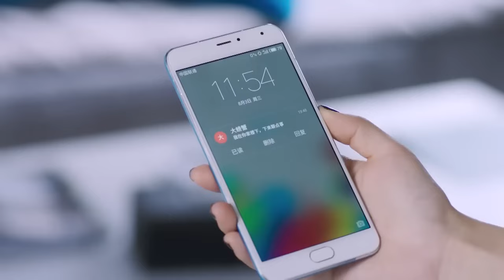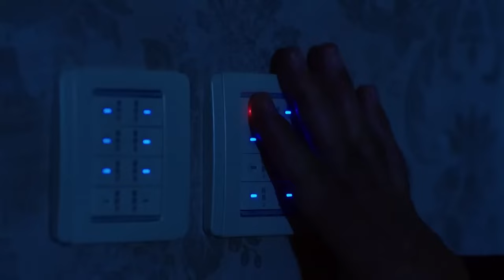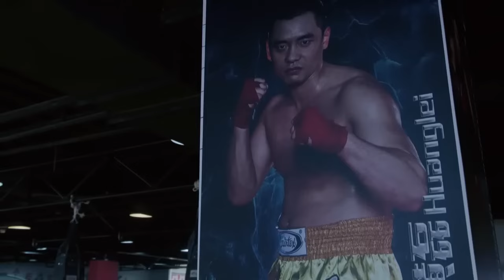MULTISUB《林秘书错撩计划》33：假秘书变真千金，竹马总裁贴身守护，双向奔爱陷入互怼式柔情蜜恋（《无与伦比的美丽》陈晓、《以爱为营》白鹿）❤️华语甜剧社